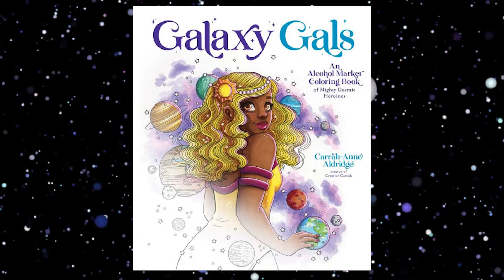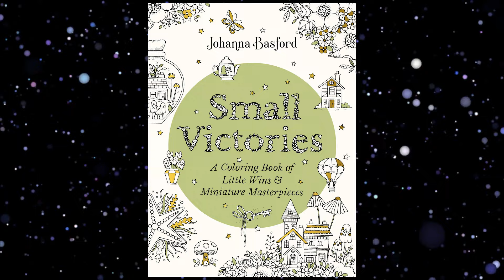Upcoming New Release Coloring Books for 2023!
These are upcoming color books that I am excited about! If there are some that I missed please share them in the comments so we can all see!